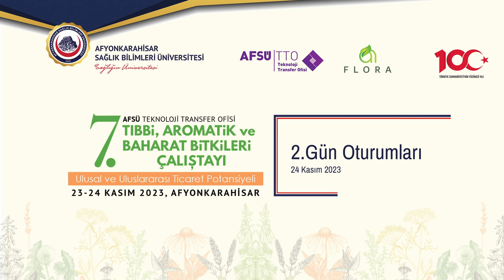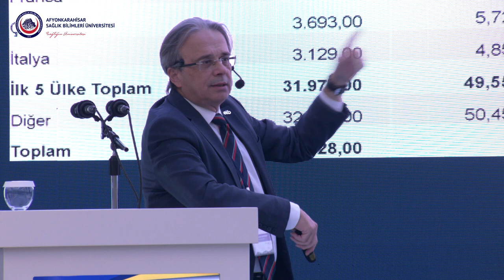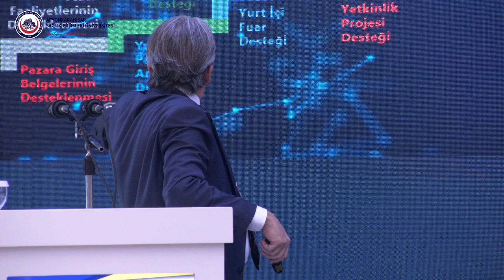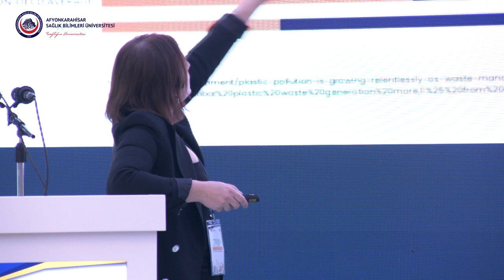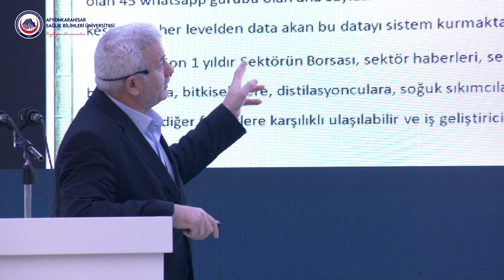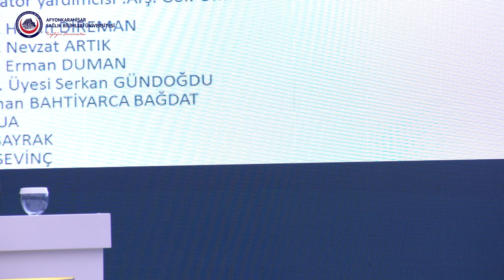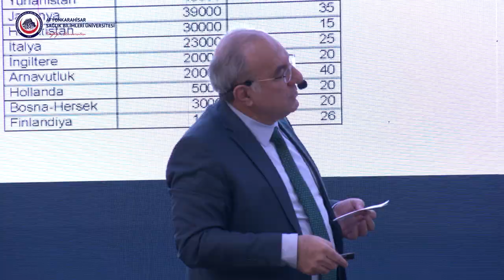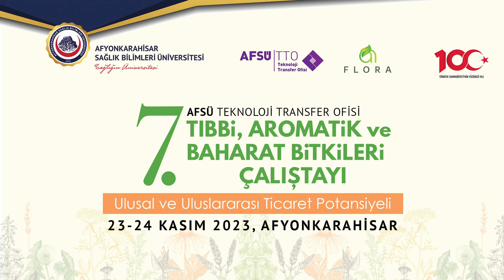7. Tıbbi, Aromatik ve Baharat Bitkileri Çalıştayı (AFSÜ-TAB 2023) 2. Gün Oturumları (24 Kasım 2023)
Üniversitemizin bölge ve ülke ekonomisine katkı sunmak amacıyla gerçekleştirdiği ve bu sene “Tıbbi ve Aromatik Bitkilerin Ulusal ve Uluslararası Ticari Potansiyeli” ana temasıyla gerçekleştirilen 7. Tıbbi, Aromatik ve Baharat Bitkileri Çalıştayı (AFSÜ-TAB 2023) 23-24 Kasım tarihlerinde başarıyla tamamlandı. ATB’nin lisanslı depolar, analiz laboratuvarları ve dijital alt yapısı için destek sağlayacağı borsamızın en kısa sürede faaliyete geçmesini bekliyoruz.” dedi.

AFSÜ Teknoloji Transfer Ofisi tarafından organize edilen AFSÜ-TAB 2023’ün açılış töreni, Afyonkarahisar Valisi Doç. Dr. Kübra Güran Yiğitbaşı, Eski Orman ve Su İşleri Bakanı Prof. Dr. Veysel Eroğlu, ilgili kurum amirleri ve protokolün katılımıyla Korel Termal Otel’de yapıldı. Açılış töreninde; AKÜ Rektörü Prof. Dr. Mehmet Karakaş, Uşak Üniversitesi Rektörü Prof. Dr. Ekrem Savaş, Munzur Üniversitesi Rektörü Prof. Dr. Kenan Peker, Kütahya Sağlık Bilimleri Üniversitesi Rektörü Prof. Dr. Ahmet Tekin, Afyonkarahisar Ticaret ve Sanayi Odası (ATSO) Yönetim Kurulu Başkanı Hüsnü Serteser, ATB Yönetim Kurulu Başkanı Mehmet Mühsürler, ATSO Meclis Başkanı Mustafa Ali Çelikten, firma yöneticileri, akademisyenler, bakanlık, daire ve şube temsilcileri ile öğrencilerimiz hazır bulundu.